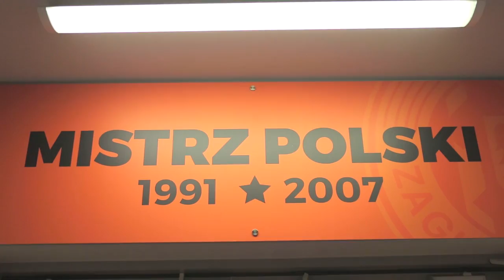Derby Dolnego Śląska | 2017